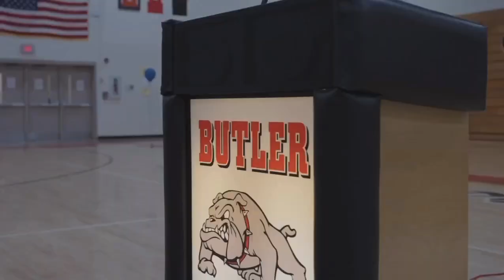HBCU Pride Nation Visits Butler High School in Charlotte, NC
We were invited to host our HBCU Pride Panel Experience at Butler High School in Matthews, NC. Several of our HBCU alumni friends contributed their HBCU experiences as well!